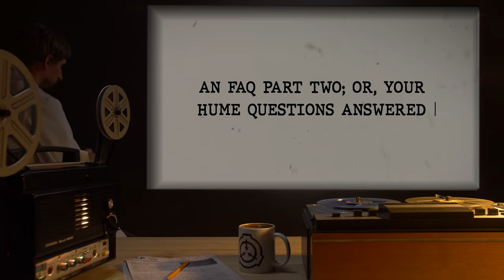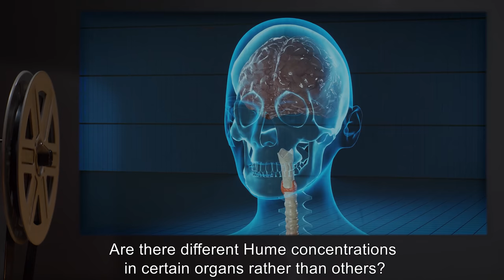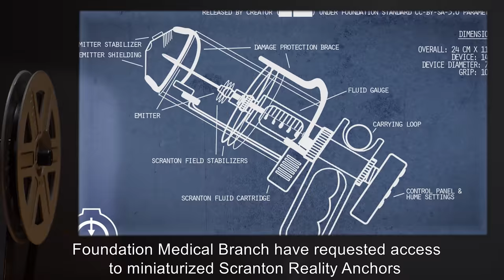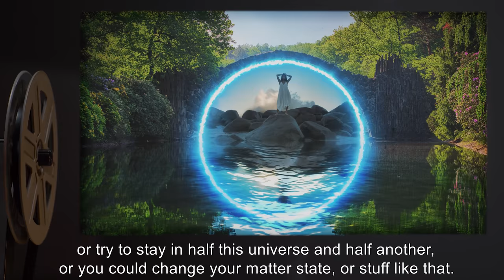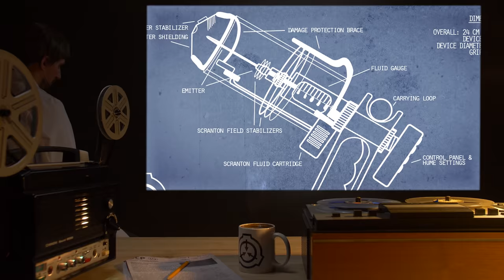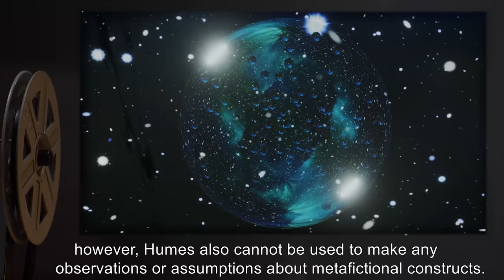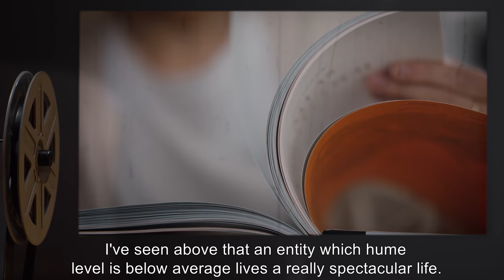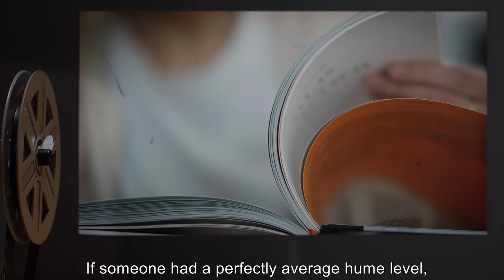An FAQ Part Two; Or, Your Hume Questions Answered (SCP Orientation Tales)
Today Researcher R. will be reviewing the second part of the FAQ session held by Doctors James Caldmann and Carlos Rzewski in which they continue their explanation of the mysterious nature of so-called ‘humes’ and their importance for the SCP Foundation.

What do areas of high (or low) Hume concentration look like?

Is it possible for a regular human to become a reality bender?

Does being in the vacuum of space alter the nature of Hume variance in any way?

and released under Creative Commons Sharealike 3.0. Contributor: Jekeled